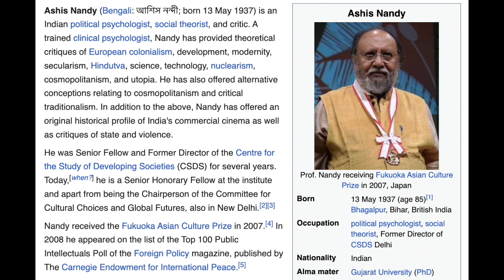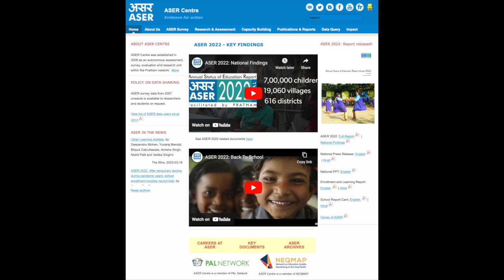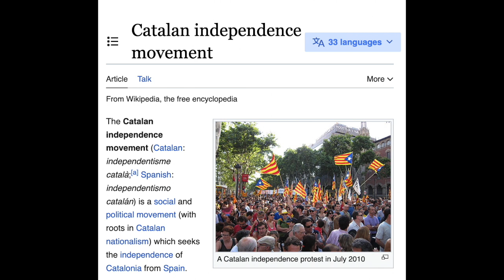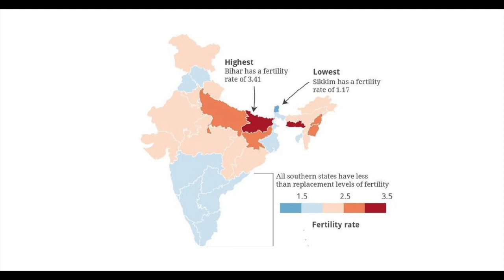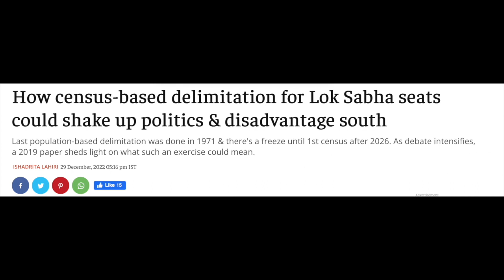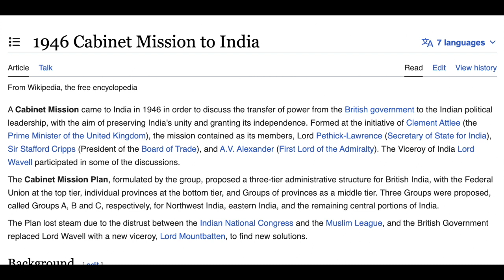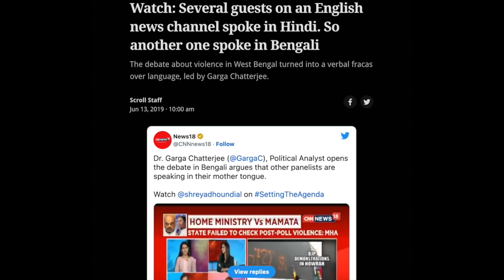Ep#33 | Bangla Podcast | Garga Chatterjee | Bengali Nationalism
Garga Chatterjee, a Harvard PhD and currently working as a faculty at Indian Statistical Institute, is known more for his fervent support for Bengali Nationalism and rigorous opposition to "Hindi Imperialism". He, as the founding member and general secretary of Bangla Pokkho, constantly fights for rights of Bengalis within the Indian Union. Nevertheless, Bangla Pokkho often receives criticism for its oversimplified narratives, tribalism, and inciting anti-Bengali sentiments.

In this podcast, Garga opens up about his journey from Medical College to Harvard and back to Kolkata, nuances of federalism, the economic, cultural and political hegemony of Imperial forces in detail. In contrast to his appearances at mainstream media, this discussion contains elaborated ideological discussion regarding nationalism, federalism and imperialism.